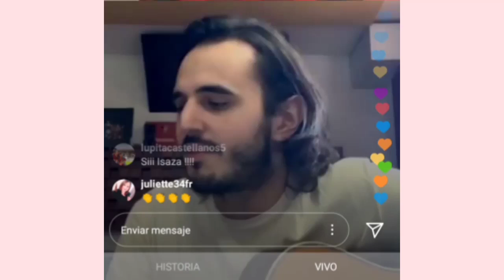Juan Pablo Isaza - Nunca te Olvidé